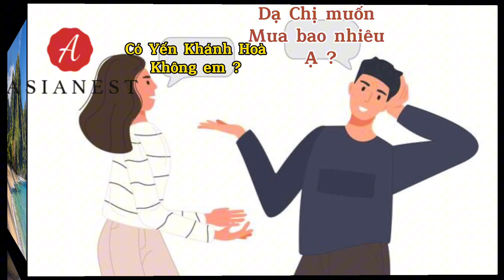5 Điều người bán Tổ Yến Không Nói Thật với Bạn - Mua Tổ Yến nên biết những điều này !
5 Điều người bán Tổ Yến Không Nói Thật với Bạn - Mua Tổ Yến nên biết những điều này !

★Hotline tư vấn và giải đáp thắc mắc (ZALO): 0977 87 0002 - (Chiang Thanh)

- Nếu mà các anh chị có thời gian ghé qua cửa hàng của bên Thanh. Số 842/3 Nguyễn Trãi p14 Q5 TPHCM thì. Thanh sẽ mời các anh chị dùng thử nước Yến luôn, để không chỉ mắt thấy tai nghe mà còn được uống thử nữa, để biết được hực tế như thế nào, có tốt hay không ?.

***Mua Tổ Yến Sào ở đâu ? Mua Bạch Yến ở đâu ? Mua Yến Tươi ở đâu ? Mua Tổ Yến chưng, Nước Yến chưng sẵn ở đâu ?

- ASIANEST cam kết chỉ cung cấp Tổ Yến GIÀ 100%. Sợi Yến Già ăn vừa ngon, vừa nở nên các anh chị có thể an tâm khi lựa chọn Tổ Yến tại ASIANEST.

- Cuối cùng, xin cám ơn tất cả các anh chị đã xem video và hẹn gặp lại anh chị trong các Videos khác nhé !

© Bản quyền thuộc về Tổ Yến Chưng Sẵn ASIANEST
© Copyright by Tổ Yến Chưng Sẵn ASIANEST Channel ☞ Do not Reup